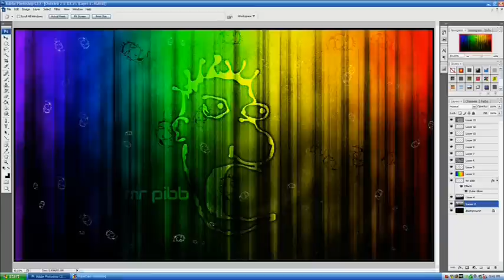Let's Talk - Future Plans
Another camera video. Hope you enjoy, this took a little bit of time to put together. Now, I know that she hadn't uploaded anything, but check out this channel: